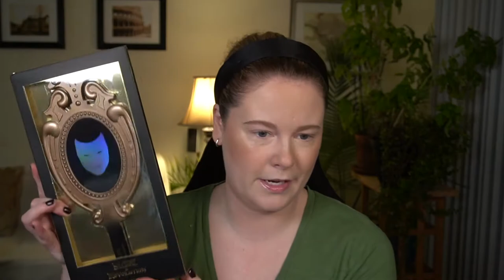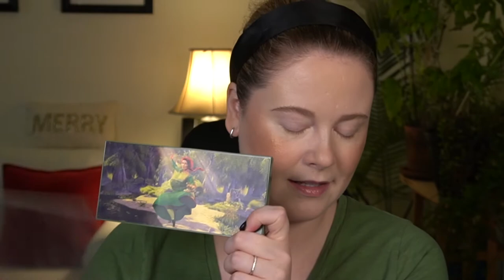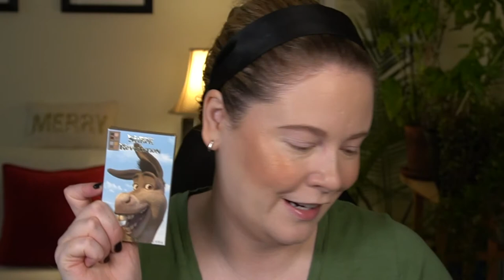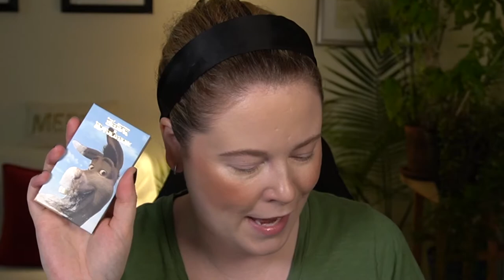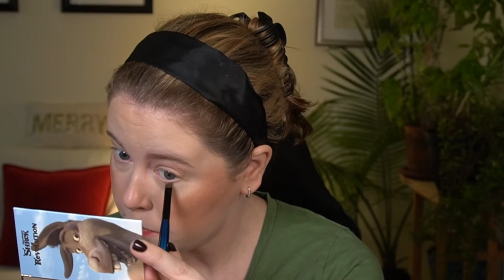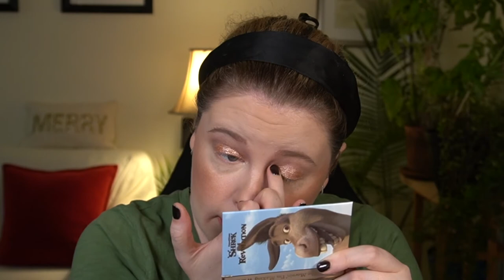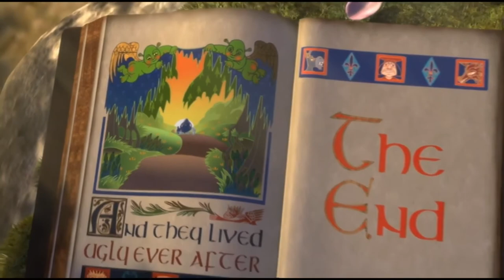Is it a cash grab? | Shrek x Revolution Collection Demo & Review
☆ Ogre Ear (Shrek) Headband
☆ What the Farquaad Palette
☆ Happily Ever After Palette
☆ Happily Ever After Makeup Bag
☆ Fairy Godmother Magic Wand Brush Set
☆ Beware of Ogres Swamp Clay Mask
☆ Shrek Palette
☆ Gingy Highlighter
☆ Magic Mirror
☆ By Night One Way By Day Another (Fionna) Palette
☆ Donkey on the Edge Palette
☆ Puss in Boots Palette
☆ Transformation (Fiona) Lip Balm
☆ Dragon Lipstick
☆ Gingy Lipstick
☆ Donkey Lipstick
☆ The Grinch Whoville Heart Sponge

☆ Glossier Futuredew
☆ Charlotte Tilbury Corrector (Fair)
☆ Kosas Revealer Foundation (100)
☆ Kosas Revealer Concealer (0.5N)
☆ KVD Contour (Fair Cool 90)
☆ By Terry Hyaluronic Pressed Hydra-Powder
☆ Charlotte Tilbury Airbrush Flawless Finish Powder (Fair)
☆ Gucci Bronzer (1)
☆ Gucci Blush (05)
☆ Kosas Air Brow (Taupe)
☆ Fenty Eye Primer
☆ MAC Fix+
☆ Victoria Beckham Liner (Cocoa)
☆ Clinique Bottom Lash Mascara
☆ Tarte Lights Camera Splashes Mascara
☆ Pat McGrath Gloss (Pale Fire Nectar)

★ Tools ★

☆ Anastasia A23
☆ Sonia G Classic Crease
☆ Sonia G Flat Definer
☆ Sonia G Mini Booster
☆ MAC 224
☆ Rephr 28
☆ Rephr 26

★ Timestamps ★

Intro - 0:00
What I Didn’t Purchase - 0:59
Ordering Information - 6:22
Ogre Ear Headband - 9:34
Magic Mirror - 10:57
Gingy Highlighter Demo - 12:10
Palettes - 14:29
Lip Swatches - 19:02
Donkey Palette Demo - 25:01
Final Thoughts - 32:52

★ YouTubers Mentioned ★